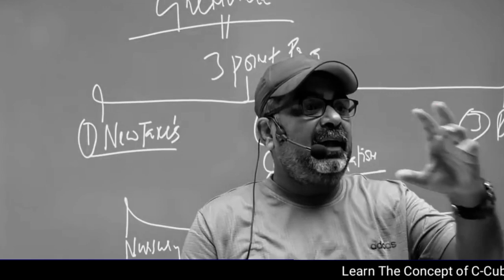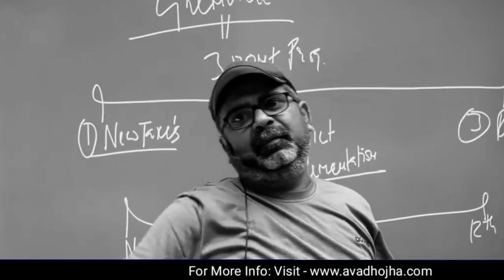कुछ अच्छा करो तो लोग उसको बदनाम करने की साज़िश मे लग जाते हैं 😲 Ojha Sir Motivation🔥Avadh Ojha